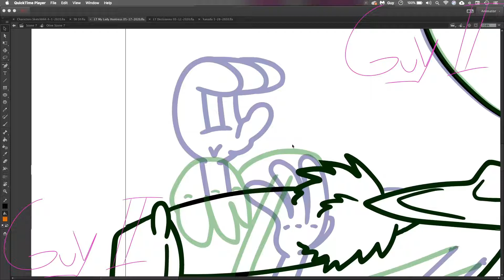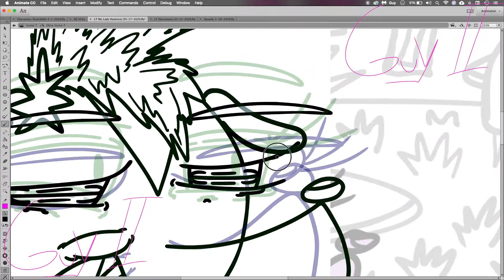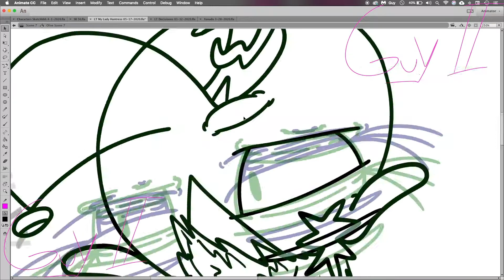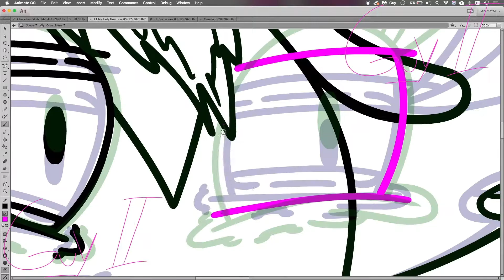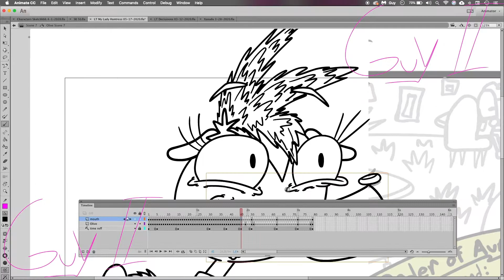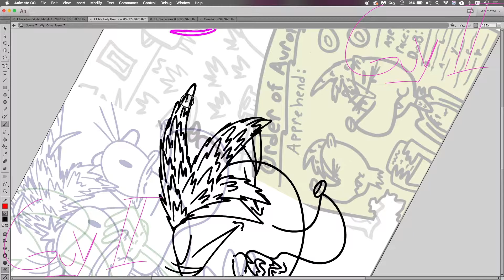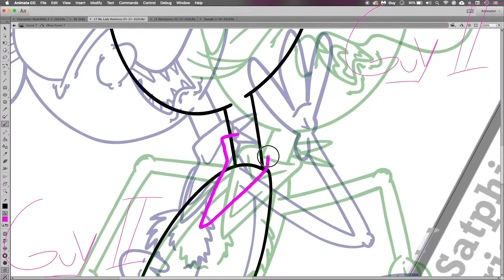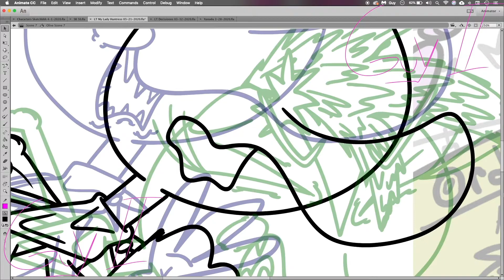LT ep4 bhts youtube vidz pt 7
Hello there, this is a collage of my twitter vids on the process of animation regarding my show. Thank you for our time. @GuyII15 guysingerii.com